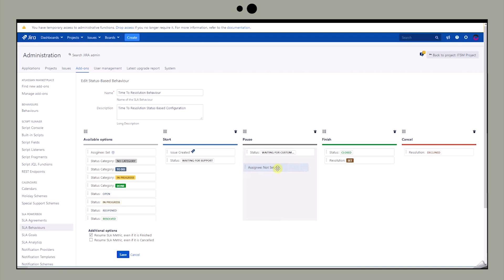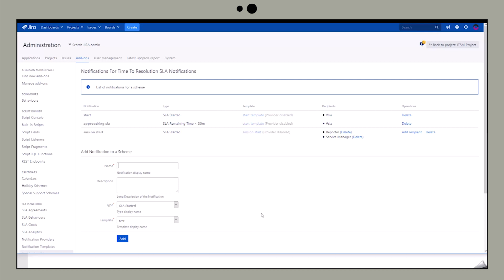SLA PowerBox - Jira app to manage complex SLAs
The top end solution for managing Service Level Agreements in any Jira Application and tracking deadlines like Time to Resolution, Time to First Responce, Time to Workaround or many others.